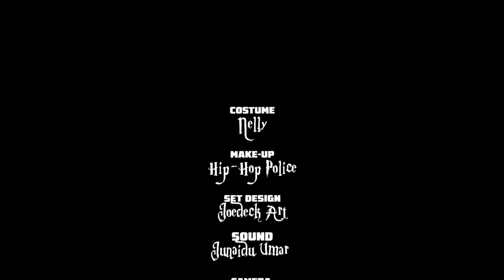FREIIBOI WORLD episode 5 talent plus talent show org 2022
FREIIBOI WORLD episode 5 org 2022 talent plus talent show